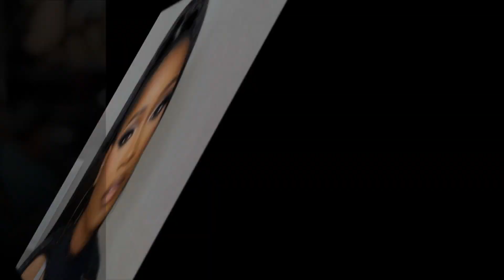New Update!! Breaking News Of Keke Palmer || It will shock you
Good bye